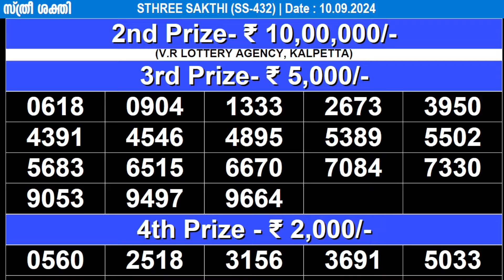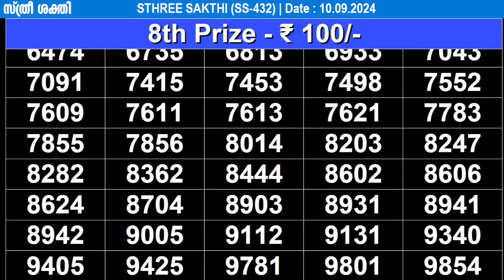KERALA LOTTERY STHREE-SAKTHI SS-432|LIVE LOTTERY RESULT TODAY 10/09/2024